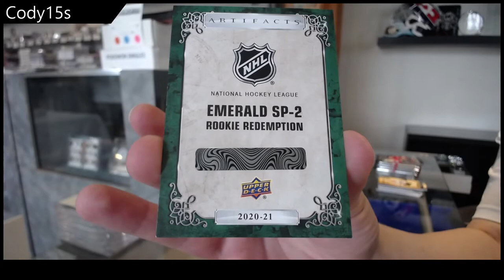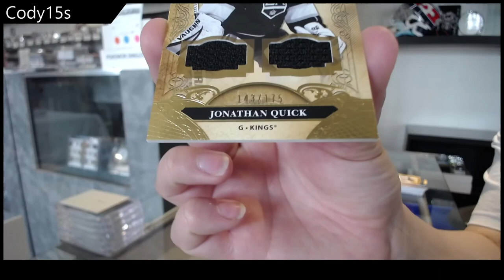Cody15's 20-21 Upper Deck Artifacts Hockey Box Break